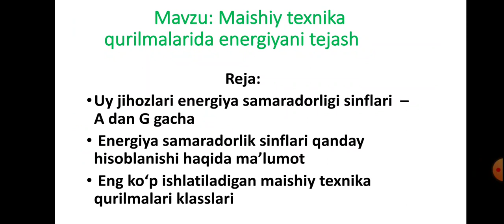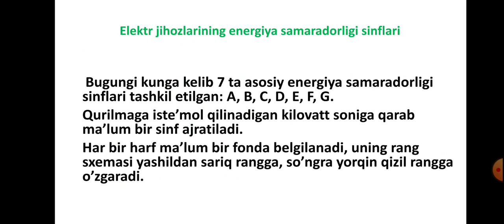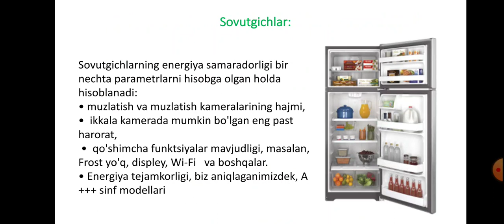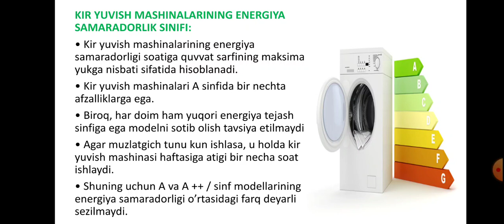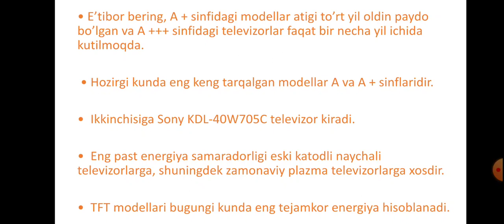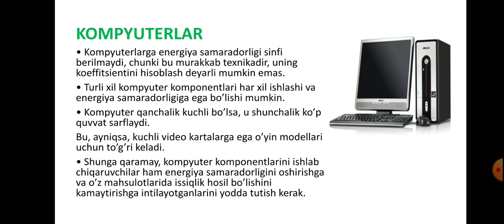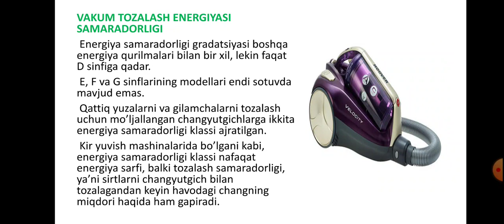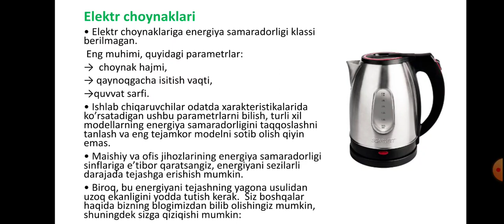Maishiy texnika qurilmalarida energiyani tejash